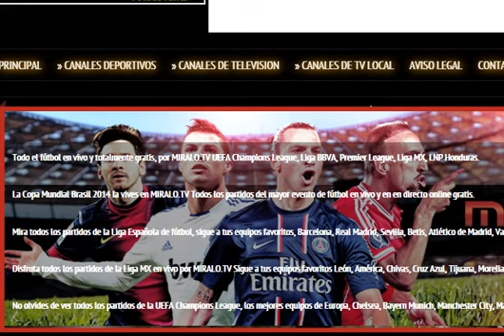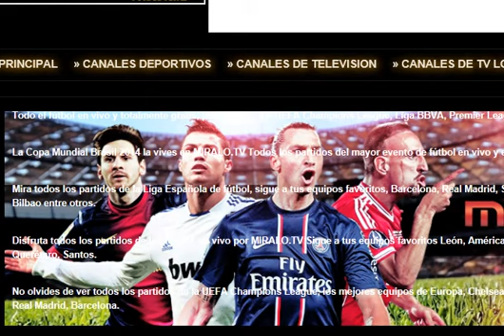C7 Honduras 2nda temporada 12 6 14